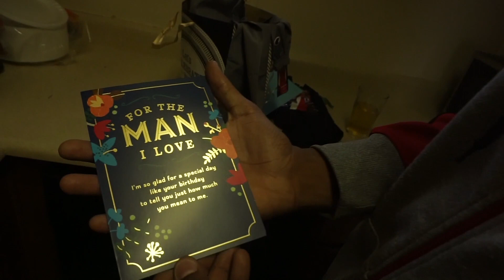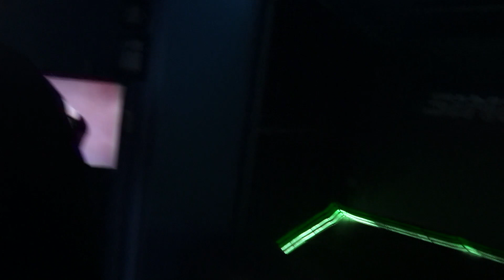We Went To A Virtual Reality Arcade for Mike's Birthday!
Isimu VR was such an amazing and fun experience! This video was prerecorded but we still wanted to put it out for memories. Hope you guys enjoy!

*STORY OF HOW WE MET!!* ivvcxzwatch?v=Gzb99kYWP-Q

Mike:
NO INSTAGRAM